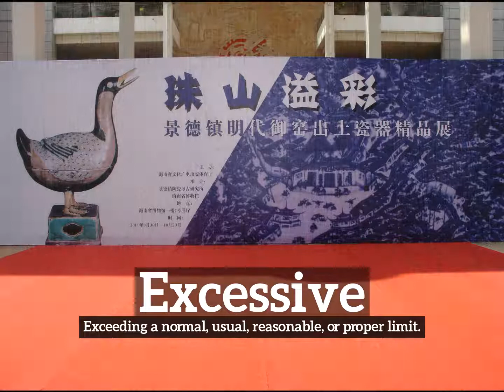How Does Excessive Look? | What is Excessive? | How to Say Excessive in English?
Learn how to pronounce excessive with Imago Spectrum.

What is excessive?
How does excessive look?
How to say excessive in English?
What does excessive represent?
What is the defintion of excessive?

Imago Spectrum allows you to easily memorize common English words and phrases by joining visual and auditory learning environments into a short video. Focus on the images and repeat excessive several times for best retention results.

In this video we are speaking the word, excessive. Do take note of how excessive is spelled.
The definition of excessive is listed below the word in the video.
Excessive:  Exceeding a normal, usual, reasonable, or proper limit.